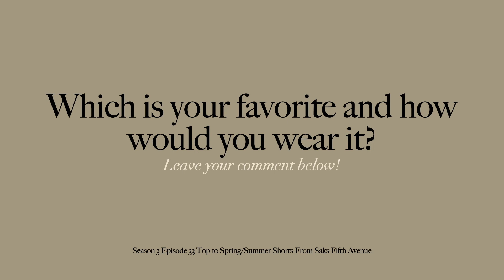SAKS FIFTH AVENUE | TOP 10 SPRING/SUMMER SHORTS | FRAME AGOLDE RE/DONE & MORE| JHFR | S3 EP33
Hi everyone, welcome back! If you are new to my channel my name is Janelle and I love sharing the best pieces to invest in from each brand, designer, and collection.

These videos are fashion recommendations and references for finding a piece that is no longer available or as a source of inspiration for a cost effective version.

Today is a round up of the top 10 spring/summer short from Saks Fifth Avenue. This spring and summer is all about the loose fit short. The mid-length denim short has staked its claim as an easy to wear, versatile, and chicer staple for your wardrobe. Of course, there are a few short short options for those who dare. Regardless of your style and preference this list is sure to include a style for everyone!

I would love to know which is your favorite, or if there are any you would recommend.

Links
RE/DONE ’50s Distressed Denim Cut-Off Shorts in Cool Medium Denim $195

Frame High-Rise Denim Bermuda Shorts in Baines Rips $225

Hudson Jeans Lori High-Rise Cut-Off Denim Shorts in Night Fever $125

Jonathan Simkhai Standard Luca Ultra High-Rise Shorts in Lime Drop $195

Veronica Beard Shiloh Mid Length Short in White $198

Mother Smokin’ High-Rise Frayed Jean Shorts in Resting Beach Face $258

Nili Lotan Livie Denim Shorts in Faded Wash $325